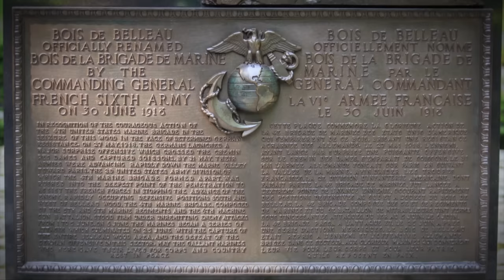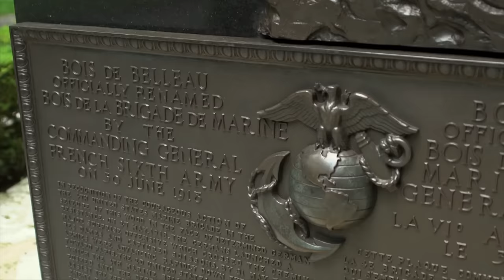"Over There! Part 3: Retreat, Hell! We Just Got Here!" U.S. Marines At Belleau Wood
Watch this American Rifleman Television video segment "Over There! Part Three: Retreat, Hell! We Just Got Here!" to learn about the United States Marines Corps action at Belleau Wood during World War I.

By the summer of 1918, German forces on the Western Front were stronger than at any point prior during World War I. This was due to the fact that the Russians sought a separate peace from the other allies. With the Eastern Front no longer a concern, the Germans were no longer in the draining position of fighting a two-front war. As a result, the Germans poured all of their available resources and men into fighting the remaining allies on the Western Front.

Beginning on March 21, 1918, the German launched the "Spring Offensive" or a series of attacks and advances along the Western Front. At the time the Germans had a temporary numerical advantage over the allies, and began another push toward Paris. After a steady advance, in June the German offensive ran into the U.S. Army 2nd Infantry Division on the road running from Paris to Metz. Attached to the 2nd Infantry Division were elements of the 5th and 6th Marine Regiments. The Marines were pushed forward between June 1-26, 1918 in a series of engagements to counter the German advance.

These engagements took place near areas know as "The Triangle Farm", Hill 142 and Belleau Wood. The battle fought by the Marines at Belleau Wood would help forge the legacy and ethos of the U.S. Marine Corps that is revered to this day. At stake was France itself, as Belleau Wood was only 35 miles from Paris which was already under bombardment from German long-range artillery. If the Germans were able to take Paris, France would fall and along with it the allied war effort. The Marine riflemen of the time were expert marksmen and their skill was displayed through German casualties. The Germans were unpleasantly surprised at the skill of Marine marksmen.

 U.S. Soldiers were issued with the Model 1903 Springfield bolt-action rifle chambered in .30-'06 Sprg. The M1903 was based off the sturdy Mauser 1898 action. The M1903 proved to be very accurate much like the Mauser, and had precise target-style sights. The M1903 has an adjustable rear peep sight that while not ideal for a battle sight, is excellent for pin-point shooting.

The Other rifle used was the Model 1917 bolt-action rifle produced by Eddystone, Winchester and Remington. Originally it was designed by the British as the Pattern 14 chambered in .303 British and produced under contract by American manufacturers. The design was chambered in .30-'06 Sprg. as a means of dressing the shortage of M1903 rifles.

U.S. Marines were armed with foreign-made machine guns like the French M1914 Hotchkiss heavy machine gun and M1915 Chauchat CSRG light machine gun chambered in 8 mm Lebel. The U.S. military had not focused on machine guns as a priority prior to joining the war, and production of domestic models was far behind. So, American Soldiers turned foreign examples to supplement their need for automatic weapons.

Marines also packed large-caliber handguns on the battlefield at that time. The semi-automatic, Browning-designed M1911 along with the Smith & Wesson M1917 double-action revolver were both chambered in .45 ACP. These handguns proved invaluable in the closer quarters fighting in the woods.

When Marines charged across wheat fields into Belleau Wood, they suffered heavy casualties. They advanced in their standard line formations against German positions reinforced with machine guns. These German positions were set up to cover one another throughout the woods.

The Marines engaged in intense fighting against German forces at Belleau Wood for a month. By the end of June 1918, the battle ended with the Germans unable to advance any further. Two regiments of Marines succeeded in not only taking on six German Divisions in the process, but stopping their advance and playing a key roll in halting the German "Spring Offensive" of 1918.